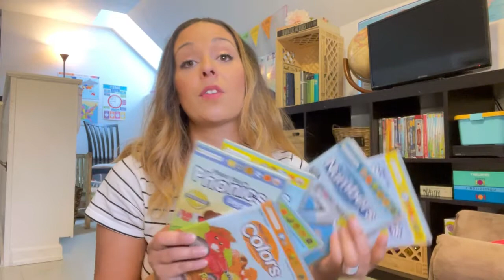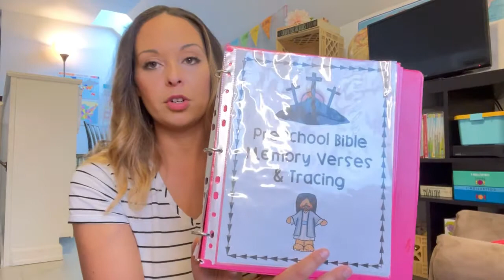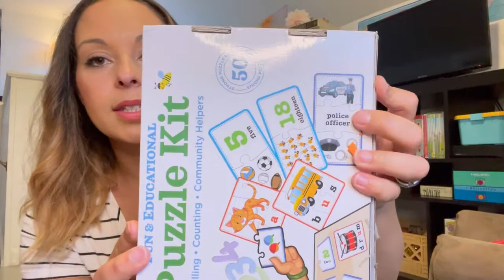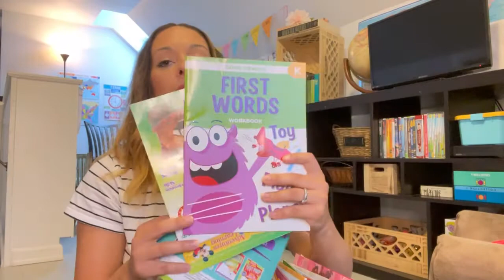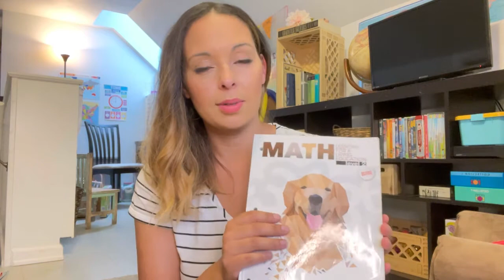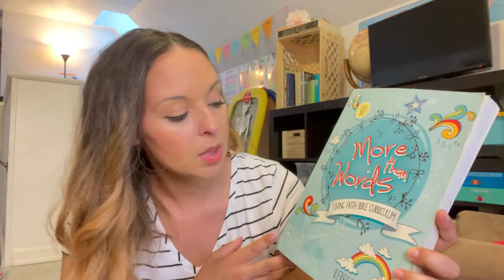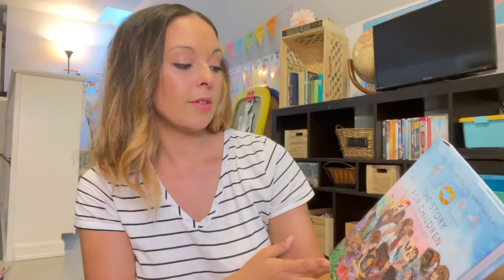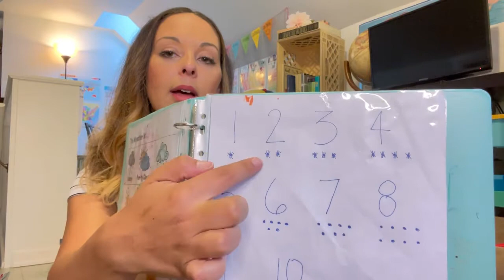How we do Homeschool: Our favorite resources, curriculum choices, & homeschool routine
In this video I share how we homeschool for ages 3-7. I also share many of our favorite homeschool resources, our curriculum choices, our homeschool routine and best practices.

When we review letters in the morning binders, I have my girls say the letters AND the letter sounds while tracing the letters.

When we do the section for colors, I have them say the name of the color they see while coloring (first in English, then in Spanish)

When we did the shapes, I had them say the names of the shapes while tracing.

... in the beginning they don’t know all these things (names and sounds) so this is how I taught and reviewed these basics with them.

INDESCRIBABLE DEVOTIONAL MATCH-UP
to Classical Conversations science:

Musician: @iksonmusic